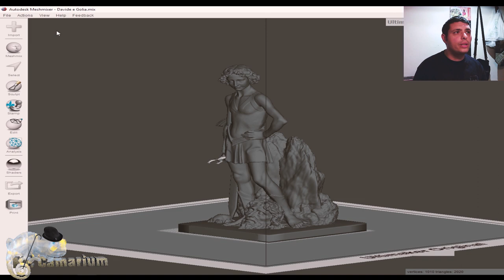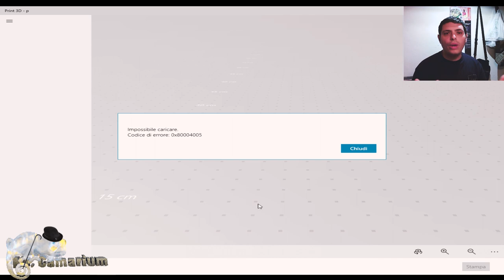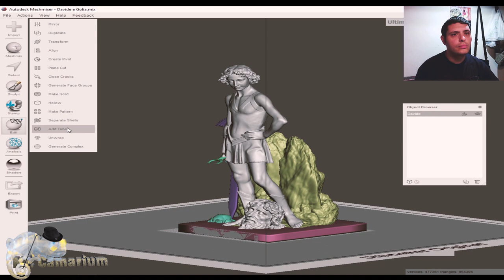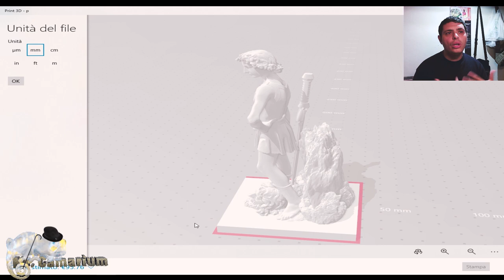Meshmixer esportare il nostro progetto per la stampa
Ecco come esportare il nostro progetto con questo meraviglioso programma.